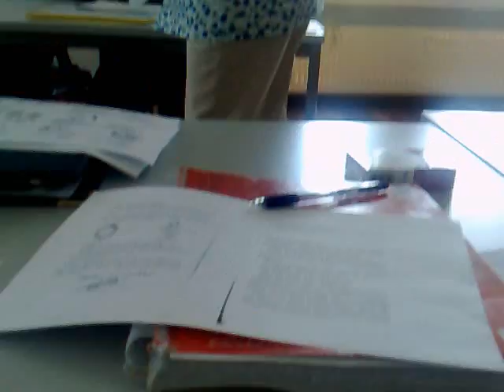almanca kursu 2